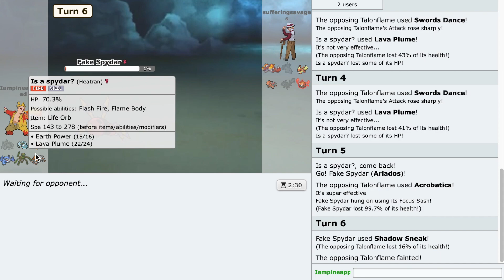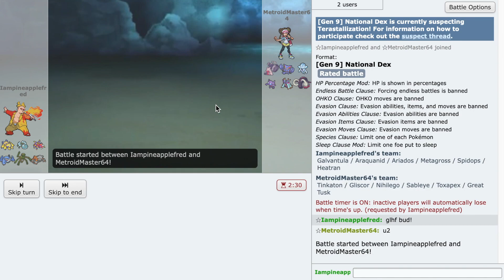SUPER SPIDERS SWEEP ON SHOWDOWN!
In today's video, I showcased a spider themed team on pokemon showdown generation 9 national dex!

Spydar is my precious ;^)

Video 687